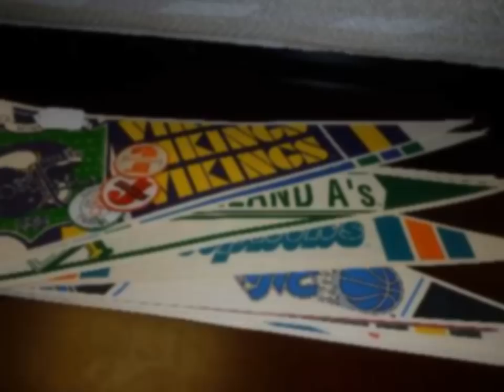VIDEO PREVIEW: LIVE PUBLIC ESTATE AUCTION SUN, DEC. 19, 2010 at 10AM Sacramento, CA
Join us this Sunday, December 19, 2010 at 10AM for another wonderful Live Public Estate Auction to be held in Sacramento, CA at THE AUCTION HOUSE
SACRAMENTO, INC., 10076 MILLS STATION RD., SACRAMENTO, CALIFORNIA 95827.

Date of Auction:  SUNDAY DECEMBER 19TH . 2010 AT 10: AM
PREVIEW Times: FRIDAY 4: PM TIL' 7: PM
SATURDAY 10: AM -- 5: PM
SUNDAY 8: AM TIL' AUCTION TIME

COLLECTIBLES:   Large Collection of David Winters and Lilliput Lane Cottages; Royal Doulton Celebrity Collection Toby Jugs: Louis Armstrong-W.C. Fields-Jimmy Durante-Groucho Marx and Mae West; Royal Doulton Pickwick Papers Pitcher; Set of Eight Waterford Cobalt Cut-to-Clear Wine Stems; Wade Pipe Rests; Royal Doulton Kings Ware Trinket Tray; Large Collection of Figural Liquor Decanters; Royal Doulton Toby Jugs and Table Lighters; Large Bottle of "Quelques Fleurs" Perfume by Houbigant; Mikasa Vase; Royal Doulton Crystal; Hallmark Kiddie Classic Cars; Italian Pottery Dish Set; Assorted Perfumes; Modern Collector Dolls; Miscellaneous Prints-Paintings and Other Artwork; Die-Cast Truck Banks; Cookie Jars; Jade Tree; Cloisonne Vases; Hull Art Pottery Ewer; Goebel Bird; Lenox Vase; Noritake China "Glenwood" Pattern; Breyer Horses;  Vintage Pottery Mixing Bowls; Collector Spoons; Victorian Style Brush Set; February 1924 Bound Editions of the Sacramento Bee; Vintage Bound Book October-December 1914 Sacramento Star; Hot Wheels and Much More!

FURNITURE:   Howard-Miller Grandfather Clock; Vintage Spinet Style Writing Desk; Vintage Oak 3-Stack Lawyers Bookcase; Newer Oak Lawyers Style 4-Shelf Bookcase; Open Display Cases; Wurlitzer Organ and Bench; Marble Top Hall Cabinet; Pecan Color Bedroom Set; Marble Top Lamp Table with Lyre Base; Large Corner Display Case; Display Top Side Table; (2) Cherry Color "L" Shaped Office Desks; Country Style Children's Bedroom Set; Upholstered Electric Lift Chair; Laz-y Boy Upholstered Rocker Recliner; Pair of Black Modern Bar Stools; Fancy Cast Metal Mantle Clock; Cedar Hope Chest;  Antler Base Table Lamp; Kohler and Campbell Upright Piano; Lingerie Style Jewelry Chest; Thomasville Upholstered Arm Chair; 2-Piece Upholstered Sectional; Miscellaneous Bookcases-Chairs-Chests-Lamps-Rugs and Much More!

CHRISTMAS ITEMS:   Department 56 -- Lemax -- Santa's Workbench and More!   Assorted Department 56 Village Houses and Accessories; Animated Prancing Reindeer; Mr. Christmas Holiday Carousel; Village Square Musical Carousel; Hallmark Keepsake Ornaments; Dancing Douglas Fir; Melody in Motion Santa Claus; Musical Scotland Santa; Lemax and Santa's Workbench Lighted Houses and Accessories; Assorted Porcelain Lighted Houses; Artificial Christmas Trees; Miscellaneous Christmas Ornaments and Decorations and More!

JEWELRY:   1914 $20 Gold Coin in a 14k Gold Bezel on a 14k Gold Chain (Total Weight 2.690 oz.); Ladies Platinum Wedding Set with a .99 Carat Round Diamond on Engagement Ring; 14k Gold and Pearl Ring and Earrings; Jade Bracelets and Earrings; Sterling Ring Signed "Julie O. Lahi"; George Jensen Gold Filled Ornament; Weiss and Hattie Carnegie Brooch and Earring Sets; 1881-O Morgan Silver Dollar; Miscellaneous Costume Jewelry: Bracelets-Rings-Earrings-Watches-Chains and Much More!

SPECIAL ITEMS: Victory XL4 Electric Wheelchair with Covered Top; Epiphone Model PR150VS Guitar; Gremlin Model 610N Acoustical Guitar; Harmony Model #0125-8 Acoustical Guitar; Small Mexican Made Guitar; Epiphone Amplifier; Fenwick Bamboo Fly Rod in Case; Round Glass Top Patio Table Kodak Easy Share Digital Camera Printer Dock; Old Combination Safe; Boxes of 12-inch Square Marble Tiles; Work Bench; Bissell Pro-Heat Power Steamer; Bissell Upright Vacuum; Miscellaneous Vintage and Newer Cameras and Equipment and Much More!

Thank you from all of us here at THE AUCTION HOUSE.

THE AUCTION HOUSE
SACRAMENTO, INC.
10076 MILLS STATION RD.